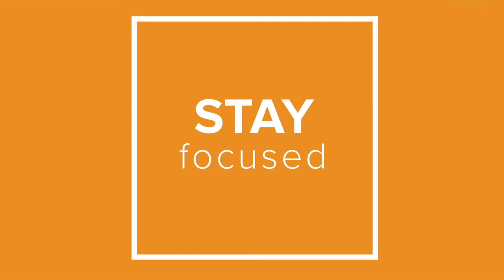Focus Safety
Each individual has different risk tolerances and levels of safety. Let’s hear it from Randal and Erik how they address this concern from a Real Estate agent’s perspective.